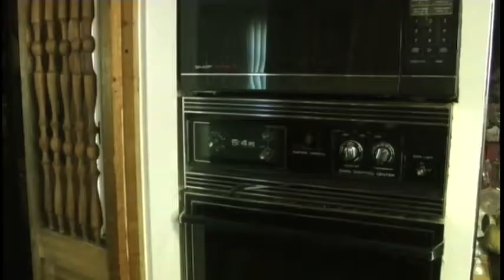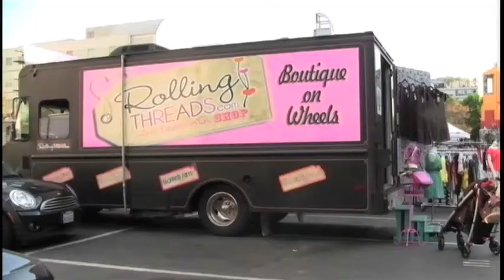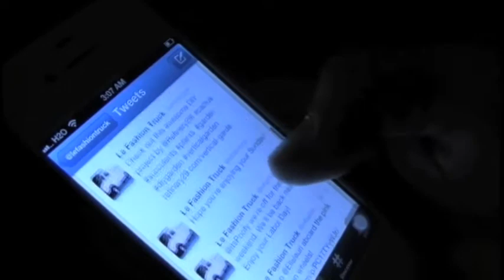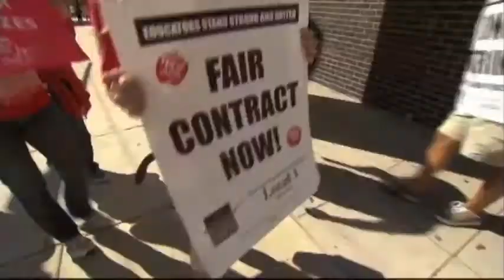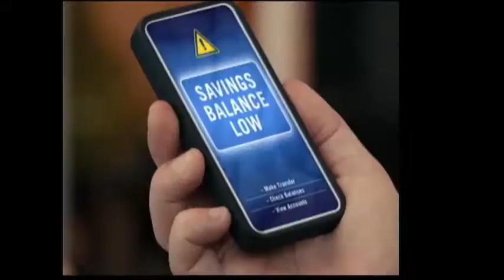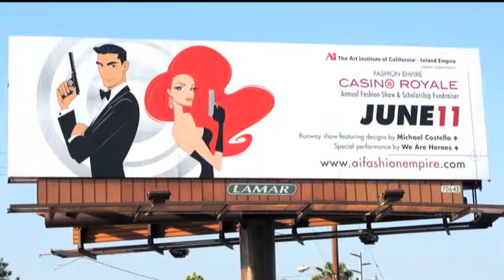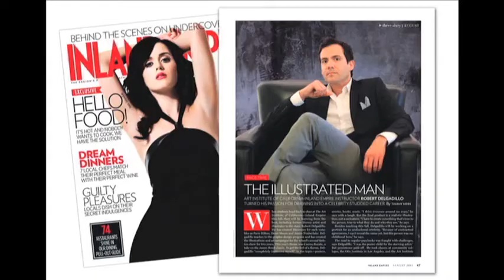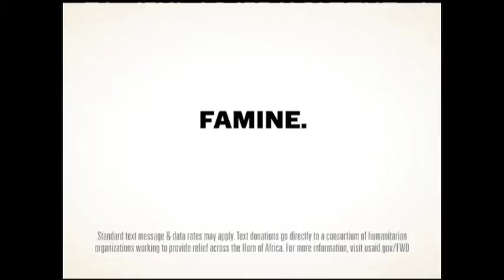Valley View News 09/17/12 (Revised)